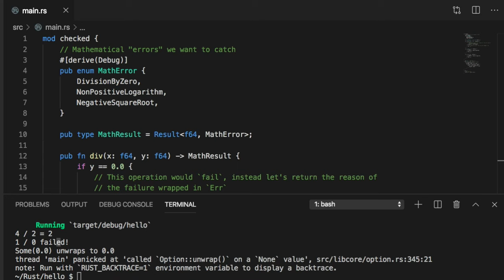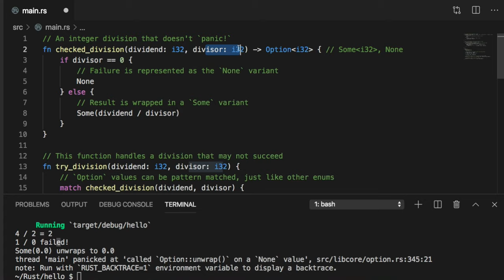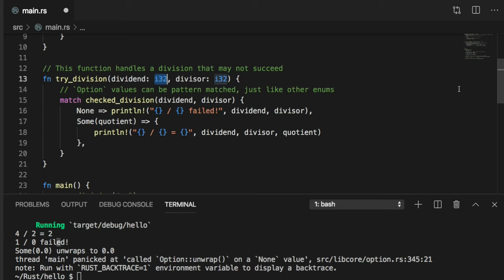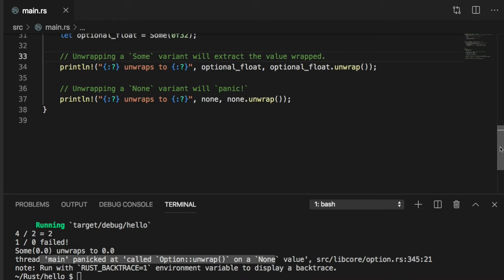[러스트] 110 - 19.4 Option